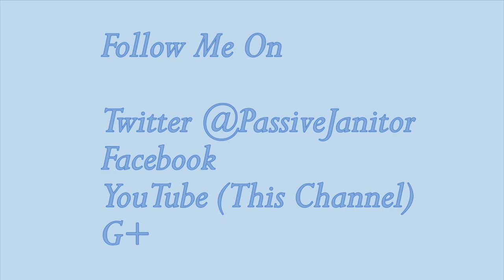Passive Janitor's Hallowcleen - Halloween Party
This video is the perfect guide to hosting your very own halloween party! Hopefully you learn from the mistakes I made in previous years...

Also, if you need costume ideas, this is the perfect video for you.

Created By:
Andrew X. Hunter
Art and Animation By:
Kevin Tsoi A Sue
Andrew X. Hunter
Andrew X. Hunter

Youtube: You're on it, dummy!